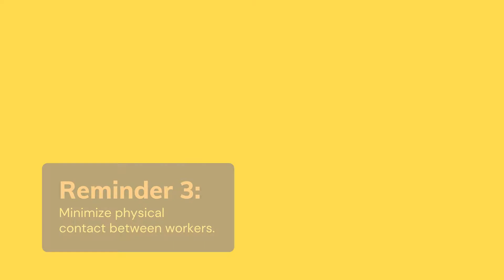NEW CORONAVIRUS GUIDELINS | नई कोरोनावायरस गाइडलाइन | HOW TO STAY SAFE | कैसे सुरक्षित रहे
THIS VIDEO IS TAKE OF YOU . THE CORONAVIRUS NEW GUIDELINE LAUNCH FOR WHO.(WORLD HEALTH ORGNIZATION). IN THIS VIDEO WE ARE SHOW ALL HIGH LEVEL GUILDLINES. WHO WILL BE FOLLOW MUST. IF YOU WILL BE NOT FOLLOW ALL GUIDELINES. THAT WILL BE NOT GOOD FOR YOU . BECOUSE IF YOU WANT STAY SAFE AND YOUR FAMILY MEMBERS. THAN YOU FOLLOW ALL GUIDELINES . THE CORONAVIRUS HAS MADE  NOBEL LEVEL DISEASE. AND THAT TIME ARE EXTREMLY DANGEROURS FOR LITLE CHILDREN.